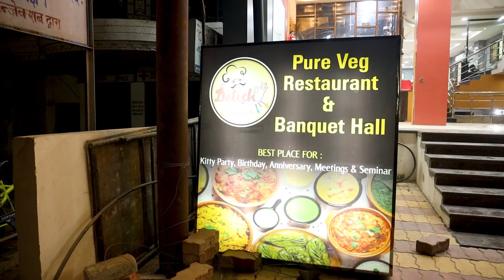RESTAURANT CINEMATIC PROMO VIDEO | DELISH OBRA | STAR STUDIO | WIZARD OF GRAPHICS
RESTAURANT CINEMATIC PROMO VIDEO | DELISH OBRA | WIZARD OF GRAPHICS CINEMATIC PROMO RESTAURANT | STAR STUDIO